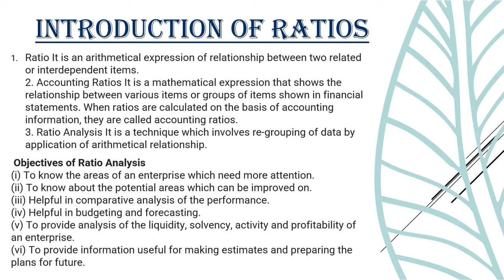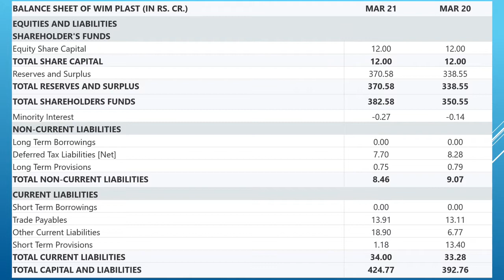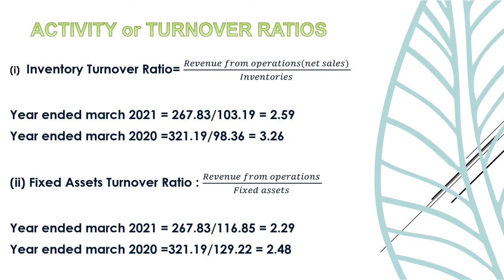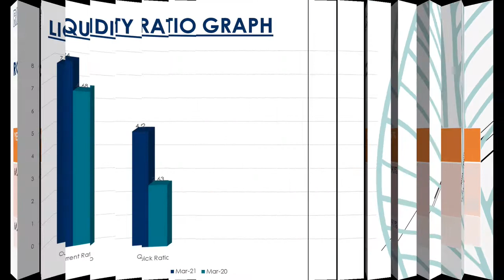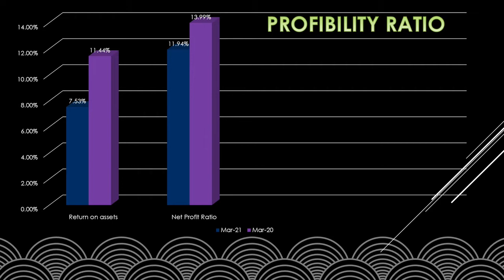CELLO WIM PLAST Ratio Analysis | Class 12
Here's the link of Marketing management playlist , here you will get marketing management projects on different products ..

Music in video by @iksonofficial and joshpan